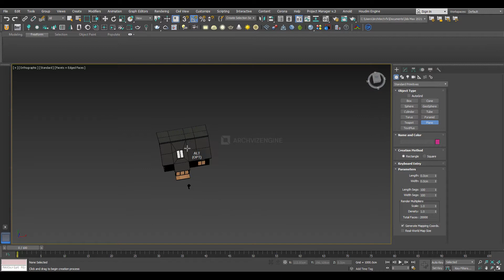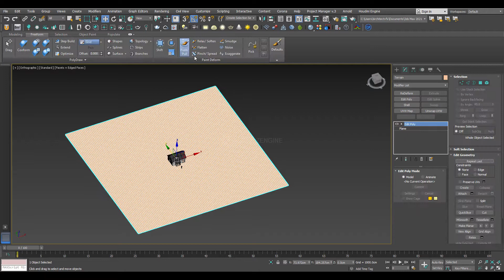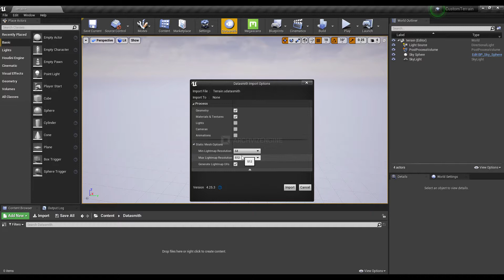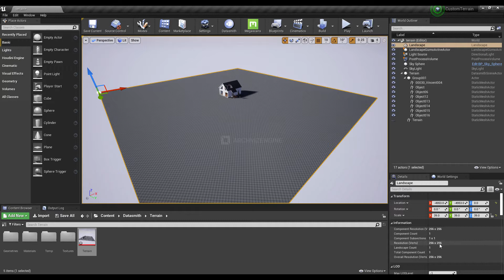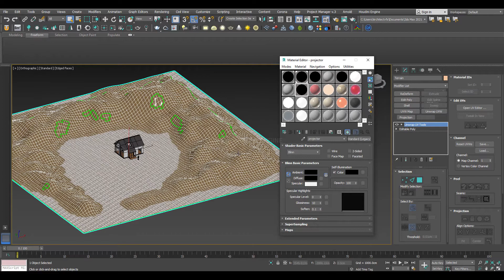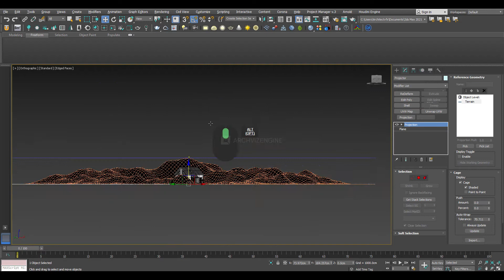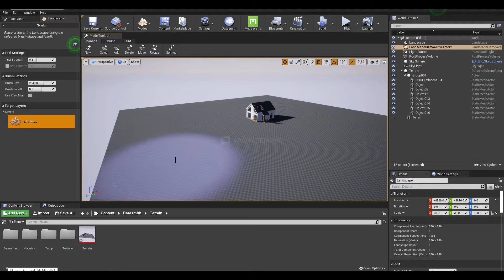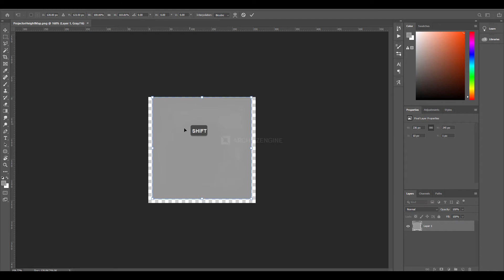How To Use Costum Heightmap Landscape From 3Ds Max In Unreal Engine 4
Hello !

Subscribe and hit the LiKE button 👍  For Weekly Videos and dont forget to Turn on the bell icon so you can get  all my  new videos 🔔 Thank you for stopping By :)

@UnrealEngine @Autodesk @3ds max

Video Includes:
✅Modeling
✅Lighting
✅Texturing
✅Rendering

Our PC’s configuration:
» Intel(R) Core(TM) i5
» GeForce RTX 2070 Super
» 16GB RAM